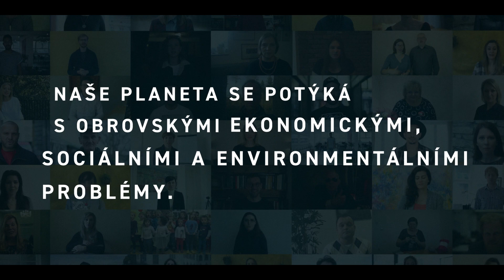Česko mění svět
Jaký má být svět v roce 2030? Česku na tom záleží!

vyrobilo: LaceUp
produkce: Lucie Mádlová
hudba: Subject Lost
mediální partner klipu: Forbes Česko